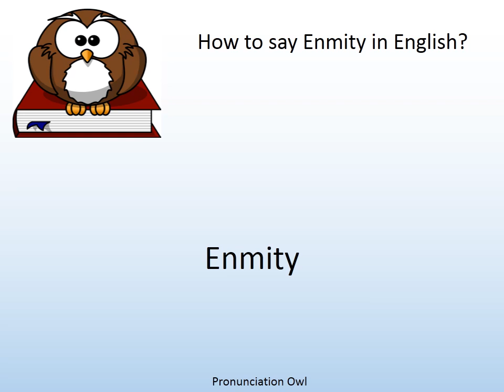How to say Enmity in English? - Pronunciation Owl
How to say Enmity in English? Learn the pronunciation of Enmity!